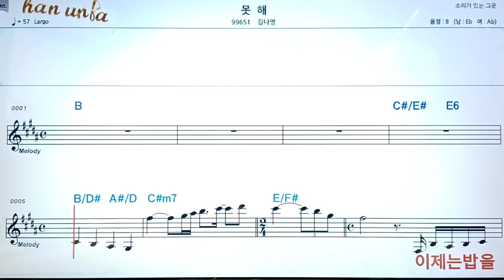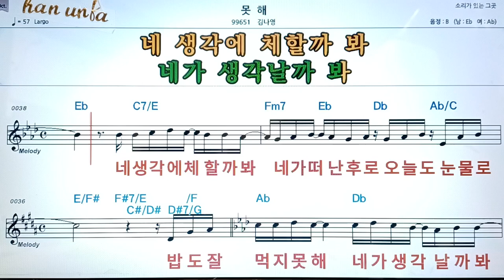못해/김나영👍악보, 코드,가사,Karaoke*가라오케 반주